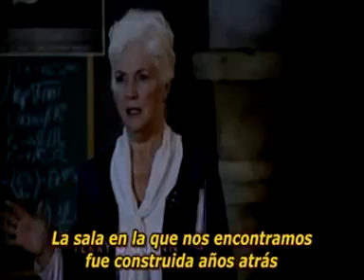Eloise Hawking explica la función del péndulo.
Eloise Hawking explica la función del péndulo localizado en la estacion Dharma "El faro".